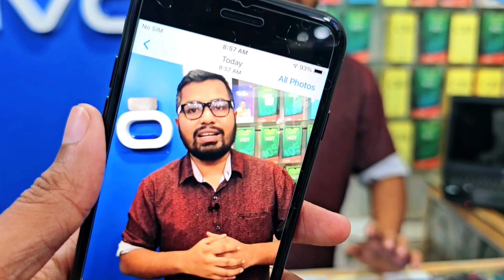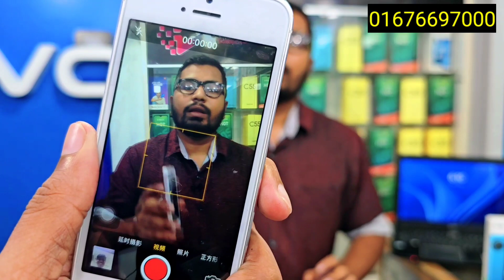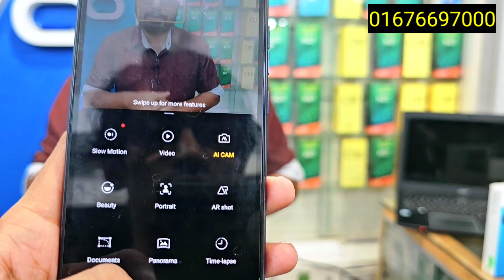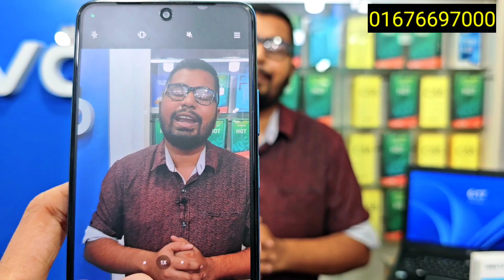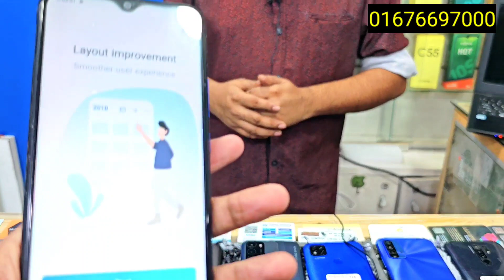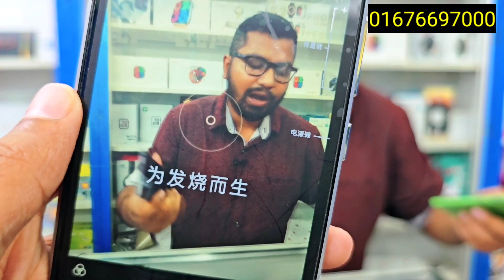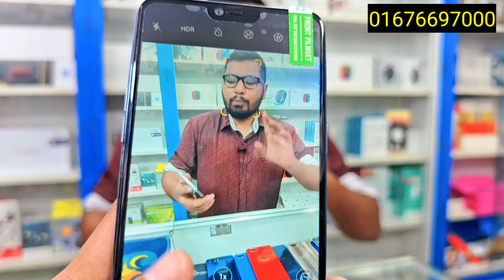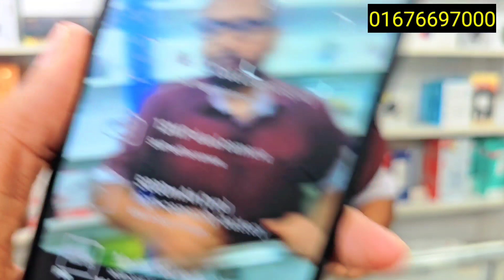মাত্র ৩০০০ টাকায় Android আর ৫০০০ টাকায় আইফোন কিনুন 🔥 Used phone price in Bangladesh 2023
shop name : Adeo mobile shop

address: Rojonigondha mobile market, Dhaka
Cantonment,kochukhet, Mirpur 14, Dhaka